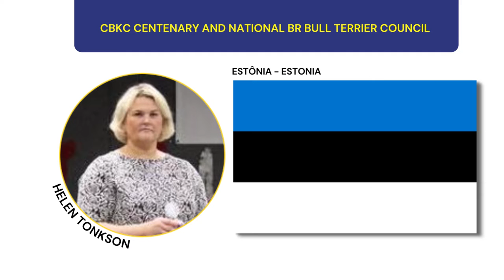WORLD DOG SHOW - BRASIL 2022